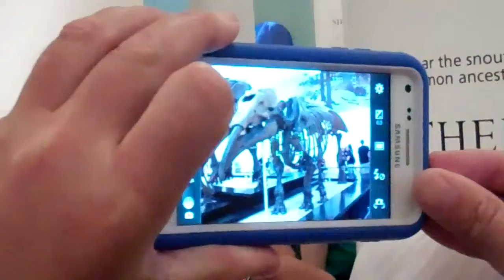American Museum of Natural History ( 8 / 1/ 13)